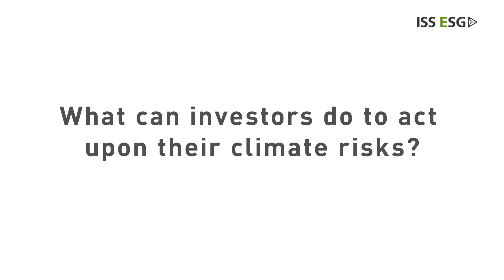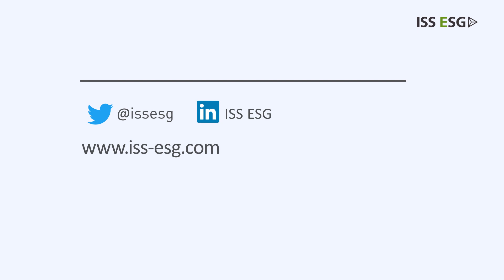ISS ESG 'Foreword' Video Series, Episode 20: Climate Change — A Hot Topic for 2021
The pandemic has not slowed down the focus on climate change; on the contrary and for illustration, significant amounts of economic stimulus, across global capital markets, are being linked to climate targets. In this episode of ISS ESG's Foreword video series, Dr. Maximilian Horster, Head of Climate Solutions at ISS ESG, discusses climate change, which will remain a key topic for both ESG and mainstream investors in 2021.

Foreword, ISS ESG’s video series, is designed with one goal in mind: to deliver a precise and succinct view and forecast on all things ESG across the globe. Each episode features experts with deep and long-standing expertise in covering issues of import to those within the ESG industry. Corporate and investment professionals will find the series particularly helpful as ISS ESG experts discuss ways and means of achieving a greener and more sustainable portfolio while highlighting resources and tools designed to meet challenges faced by ESG practitioners. The Foreword series is also directed at those seeking to stay abreast of the latest global trends and developments in the area of responsible investment, sustainability, impact investing, CSR reporting, ESG disclosures, and more.